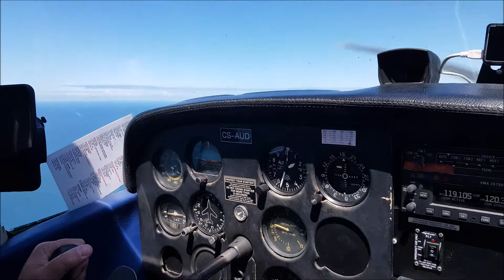Chegada a Tires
Pequeno video durante aproximação à pista 35 de Tires (LPCS)